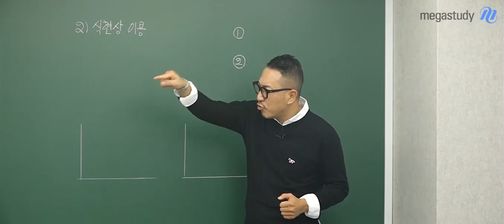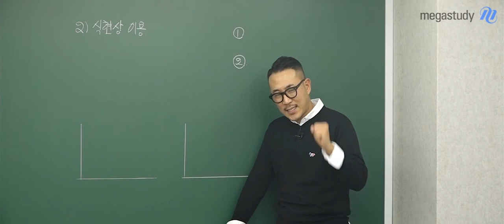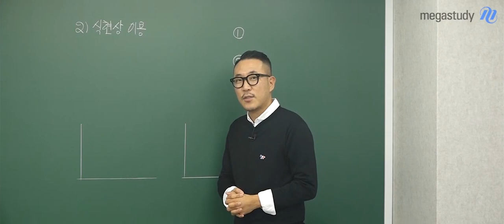[메가스터디] 풍마니들을 위한 장풍쌤의 조언♥